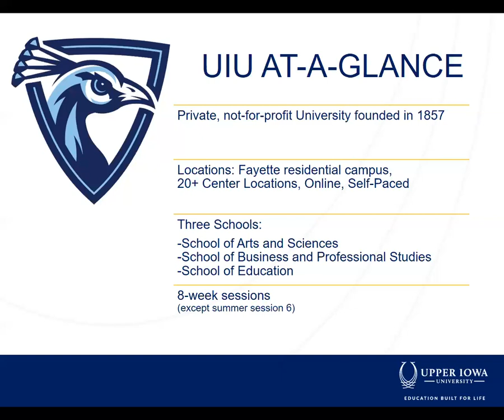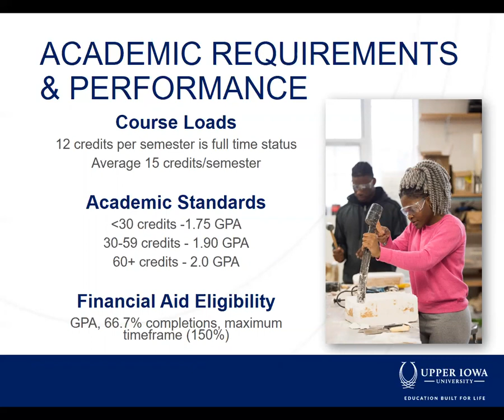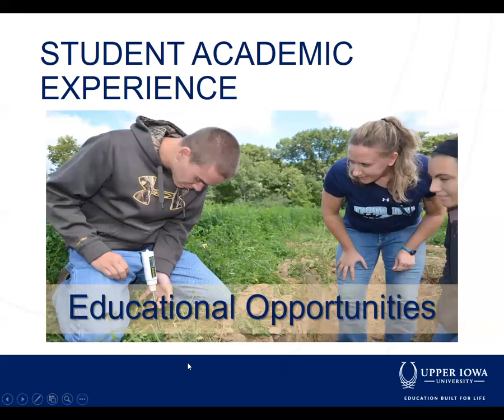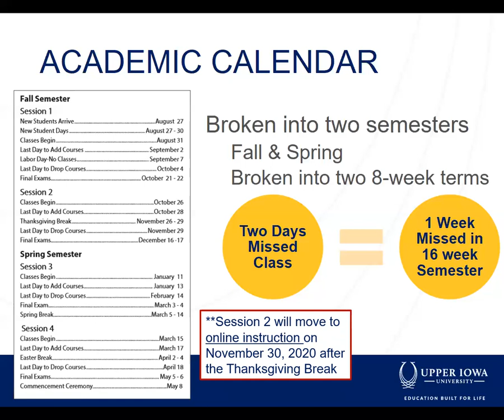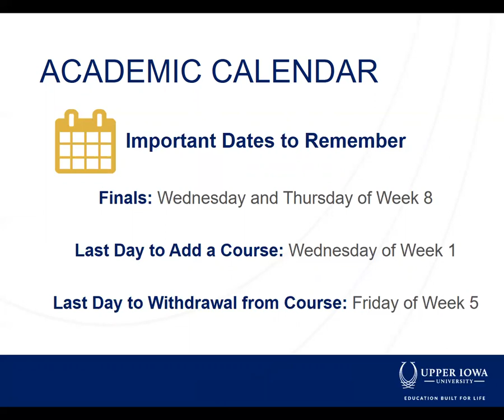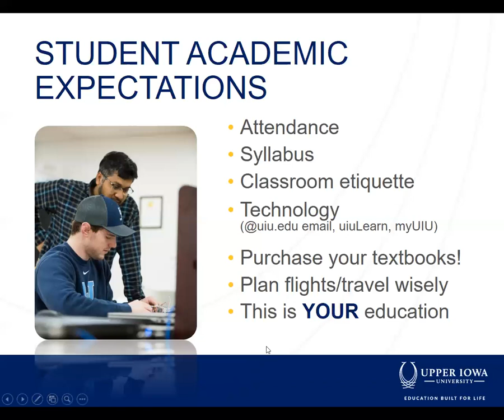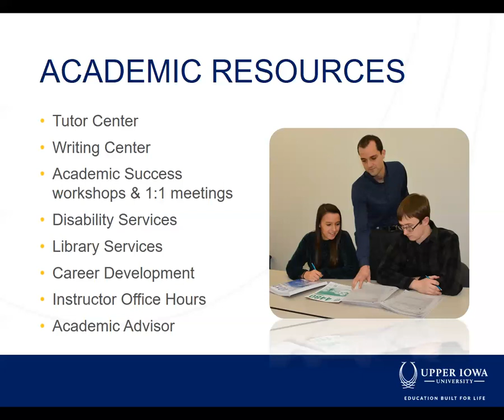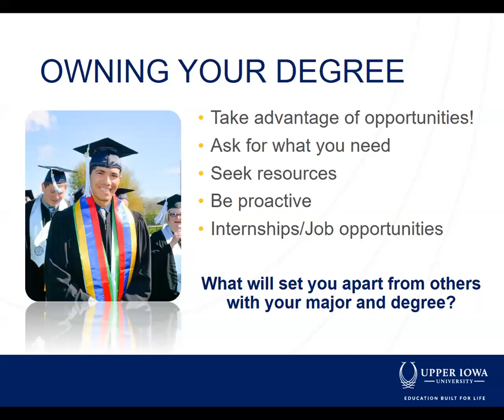Academics at UIU for 2020-2021